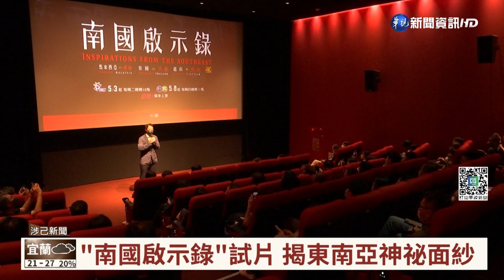【台語新聞】"南國啟示錄"試片 揭東南亞神祕面紗｜華視台語新聞 2022.04.29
在台灣生活的你，對於我們鄰近的東南亞國家，有足夠的認識嗎？由華視和公視合製的節目「南國啟示錄」系列紀錄片，呈現出無數個城市，豐富迷人的歷史文化與傳統，昨(28)日晚間也舉行了試片會，希望透過影像說故事，因為這些東南亞國度的神秘和美好，值得我們深入了解，更進一步擁抱彼此。